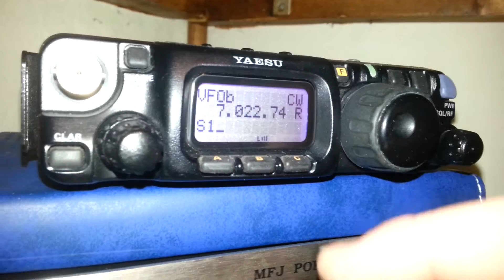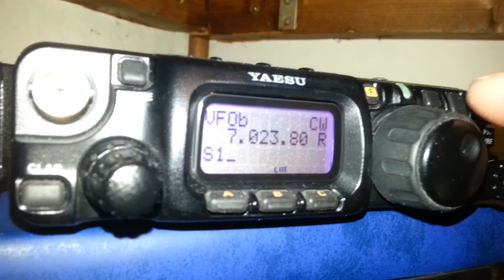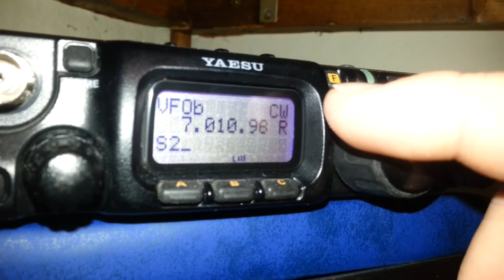500hz CW Filter install in Yaesu FT817ND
M3HXE installs a CW filter in a Yaesu FT817ND. ... go me!!!